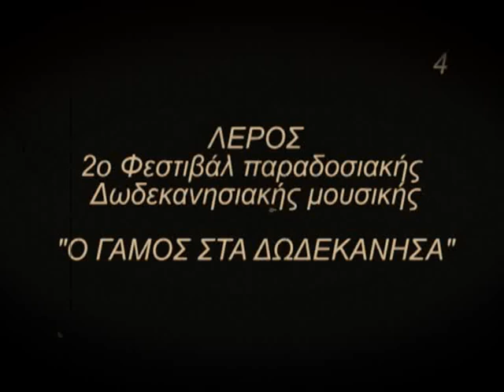Λέρικος Ίσσος ΣΕΜΙΝΑΡΙΟ ΧΟΡΟΥ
ΣΕΜΙΝΑΡΙΟ ΧΟΡΟΥ
Χοροί Λέρου,"Λέρικος Ίσσος"
Χοροδιδασκαλεία Ζαχαρούλα Χατζηκωνσταντίνου,Αντώνης Νταλλαρής.
ΜΟΡΦΩΤΙΚΟΣ ΠΟΛΙΤΙΣΤΙΚΟΣ ΣΥΛΛΟΓΟΣ ΝΕΩΝ ΛΕΡΟΥ,"Η ΑΡΤΕΜΙΣ"
Λέρος 2.7.2009